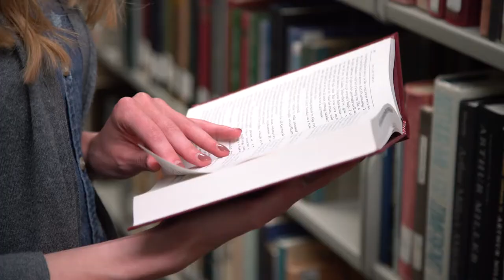Virtual Tour: McConnell Library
McConnell Library serves as a collaboration and learning hub for all academic colleges and Highlander students. McConnell Library supports student and faculty research, scholarship and the free and open exploration of ideas.